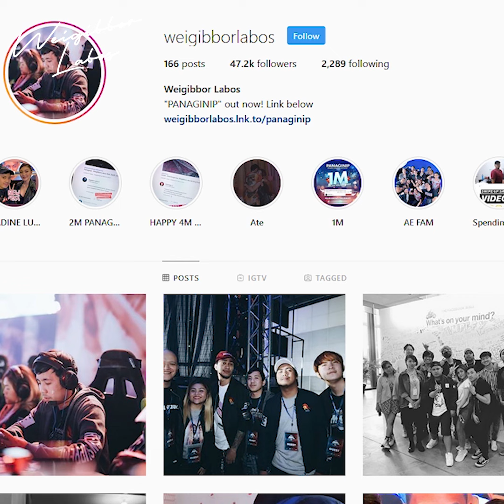IKAW AT AKO - TJ MONTERDE - COVER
Comment lng kayo guys, babasahin ko yan lahat.